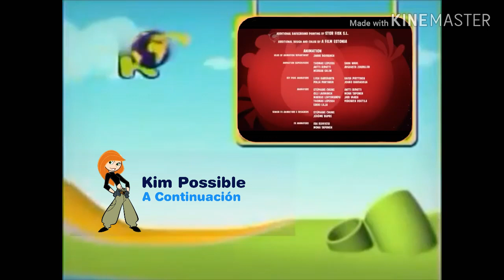Discovery Kids Créditos: Angry Birds Toons + A Continuación + intro de Kim Possible